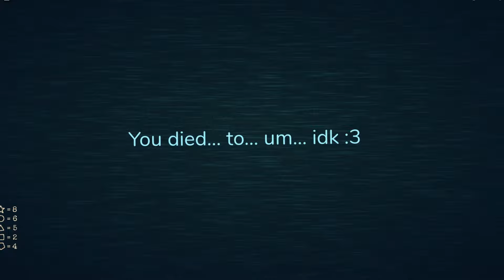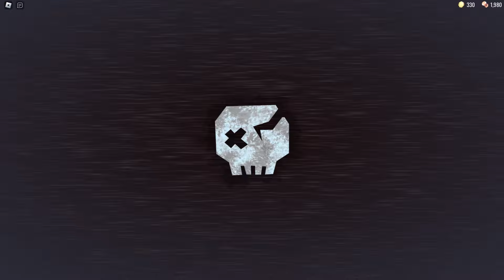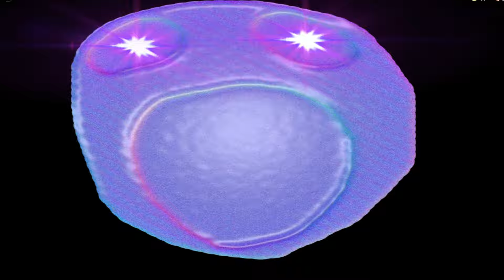DOORS SUPER HARD MODE - All NEW MONSTERS Jumpscares Comparison (Roblox Showcase)